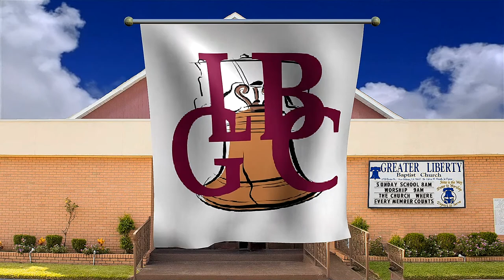I Am the Way